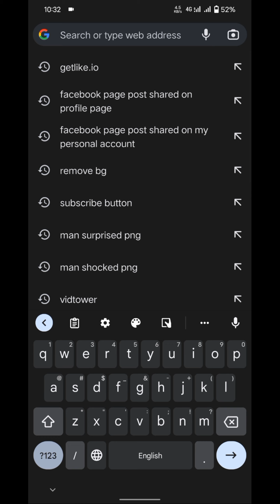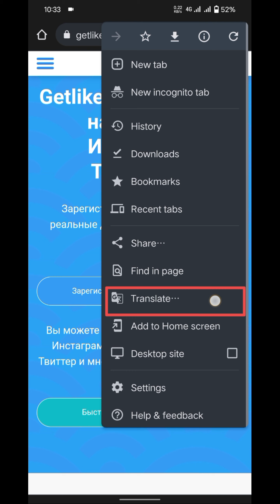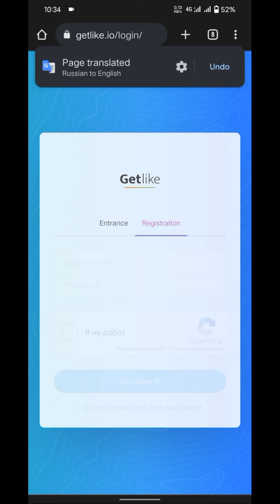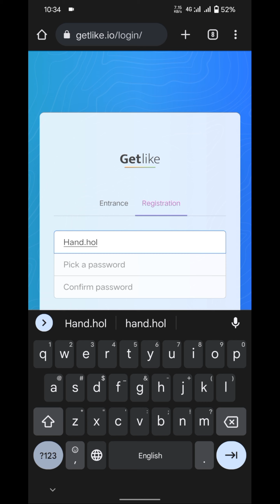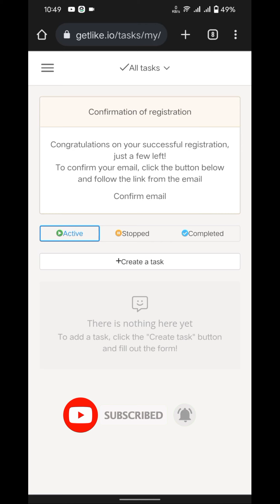How to Register on Getlike.io In urdu/hindi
i will teach you how to earn online without any investment?

how can i manage my business?

how to do side business?

apni zindagi kay mamulat kasay dekain?

The first method to earn online money which is YouTube channel

in this Play list You will learn how to Earn money on YouTube:
how to make Video and other stuff for YouTube channel:

the second method to Earn Online money 💲 is getlike.ia...

see whole playList and start work from home to earn $ on daily basis